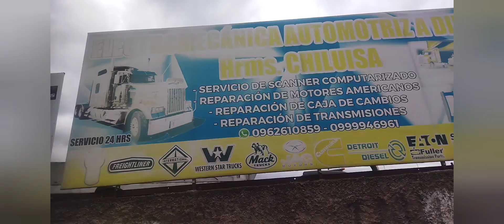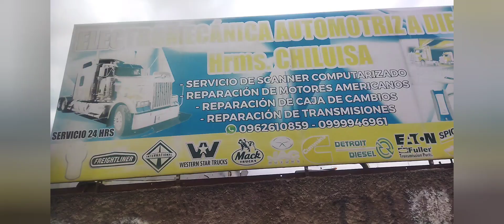Electromecánica a Diesel Hermanos Chiluisa Latacunga Ecuador